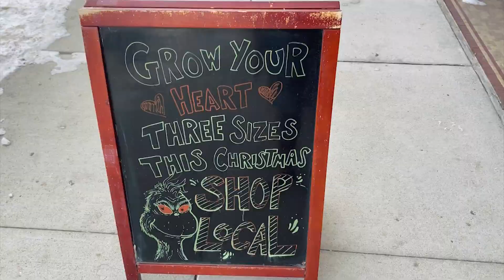Coffee and Cocoa Crawl in downtown Minot